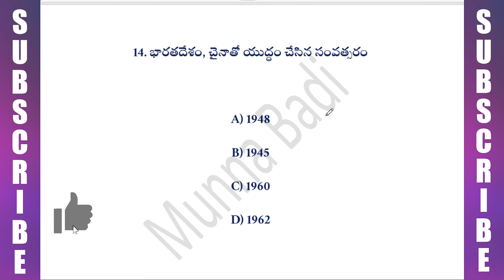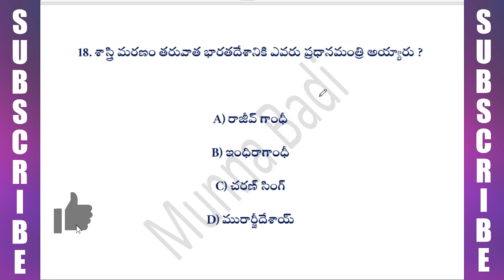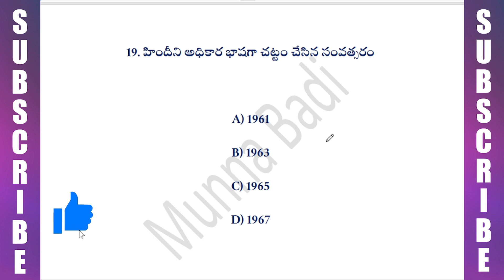స్వతంత్ర భారతదేశం 1947-77 part 2